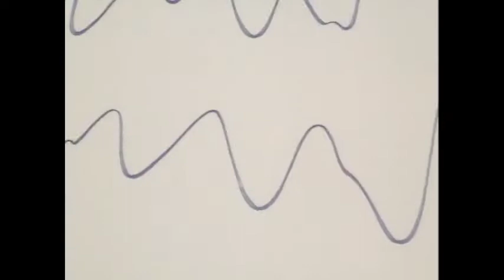Don't mess with Gluey Nerd! | Meet 'Elmer Sglue' in The Powerpuff Girl - Part 1 (TPG S01E08a)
Request Complete!
Thanks for your request & contribution to my channel, 'Krysta Davis'!  ;)

Meet 'Elmer Skloo(Sglue)', the glue-eating nerd who becomes a giant radioactive gluey monster!

[Media Type] Animation Series
[Series Name] The Powerpuff Girl (2003 TV Series)
[Season & Episode(s)] S01E08a - Paste Makes Waste

*The purpose of this video is for promoting and archiving the contents. Copyright of contents in the videos belongs to their creators.*